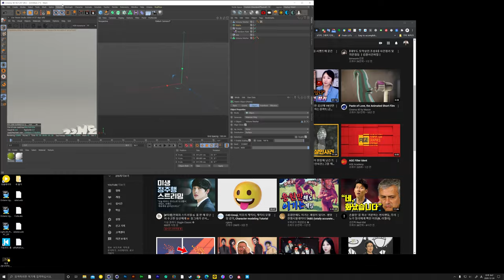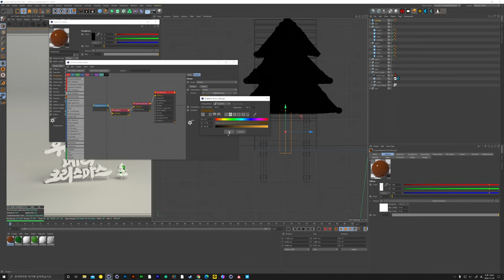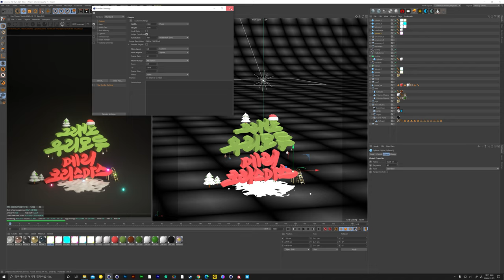메리크리스마스! 시네마 4D를 이용한 3D 아트워크 만들어 봤어요 (Cinema 4D Lettering Artwork)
모두 크리스마스 잘보내셨나요.
크리스마스 같지 않은 연말이지만
그래도 가족들과 함께,
그리고 사랑하는 사람과 함께
행복하고 따뜻한 크리스마스 보내셨길 바라면서
모두 해피 메리 크리스마스!
오늘은 요즘 열심히 공부중인 시네마4D를 이용해
캘리그라피와 3D를 이용한 아트워크를 작업해 보았습니다.
✔ Gear
Gear : iPad Pro 12.9 + applepencil
Program : @procreate x Lino Basic Brush Set / Cinema 4D x Octane

✔ 문의
Music.
francesco dandrea  - “the christmas sleigh ride”